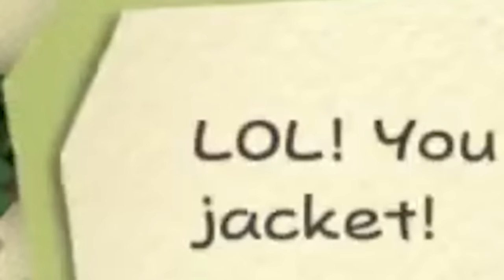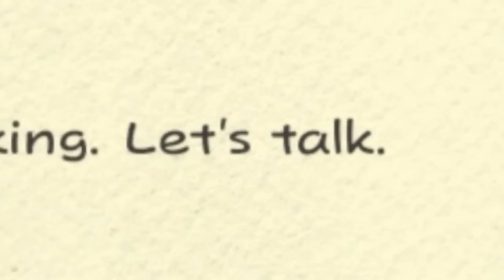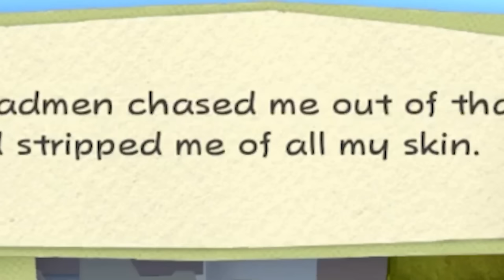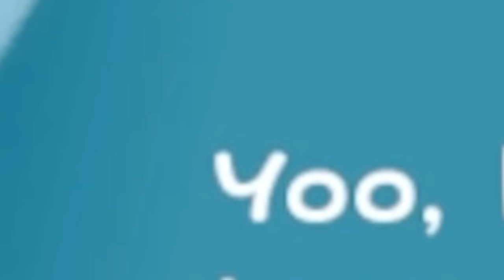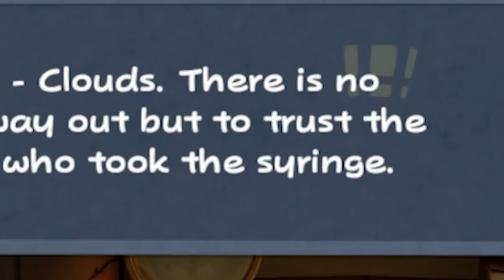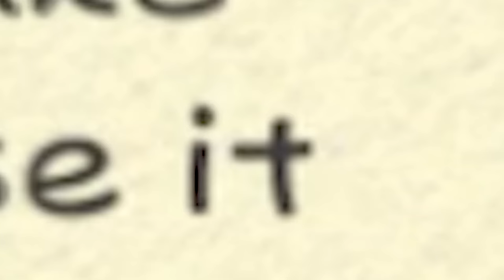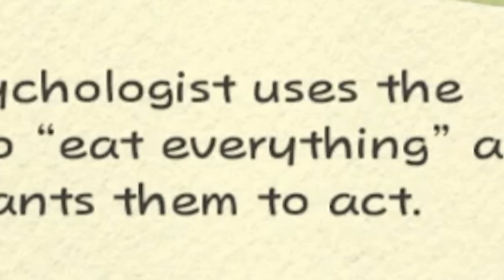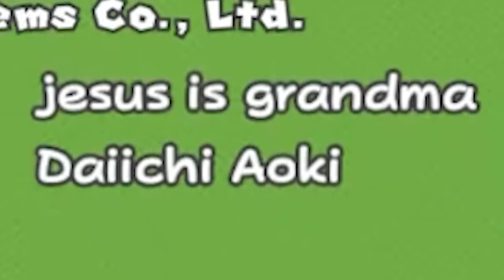I Badly Translated ALL of Paper Mario: Color Splash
I've made a full compilation of my entire Book Of Mario: Paint Syringes highlights, I hope you all enjoy! Expect more content like this in the future!

Website/files created by @teebeeYT

SHOUTOUT TO THE PEOPLE WHO JOINED ME!!